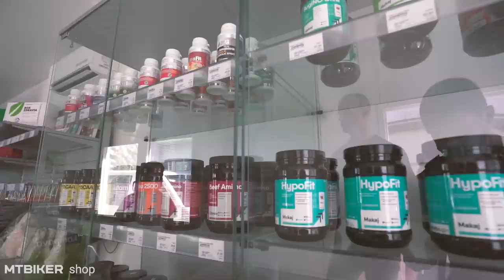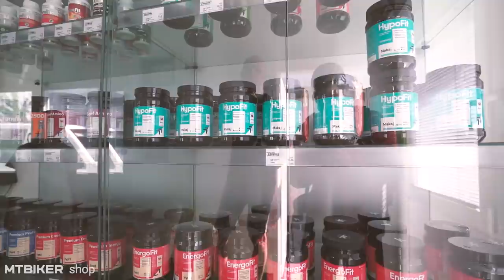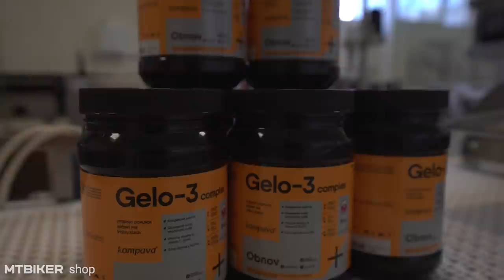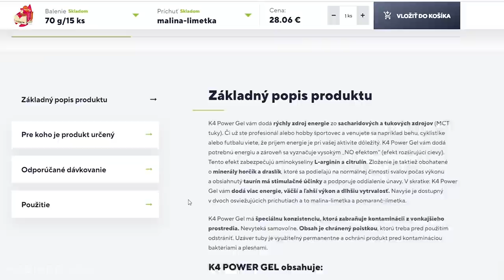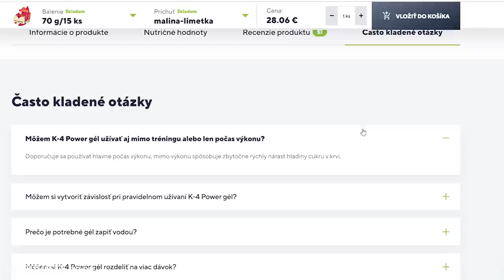Kŕče, kĺby a hlaďák cyklistu - radí odborník na výživu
Časté problémy cyklistu a športovcov z pohľadu stravy a športových doplnkov. Čo radí špecialista na výživu proti kŕčom, bolesti kĺbov a strate energie?

Určite nestačí kupovať len tabletky a prášky a to vyrieši všetky cyklistove problémy. Ako to nakombinovať, aby pitný režim so stravou a s pomocou športovej výživy pomohli predchádzať bolesti v kolenách, kŕčom v svaloch alebo s náhlou stratou energie počas výkonu?